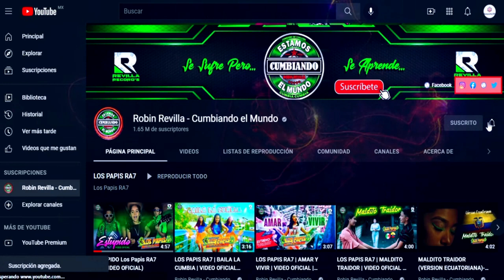COMO UN SUEÑO****LOS PARRANDEROS DE COLOMBIA FEAT EFREN DAVID*** CUMBIA ESTRENO 2022